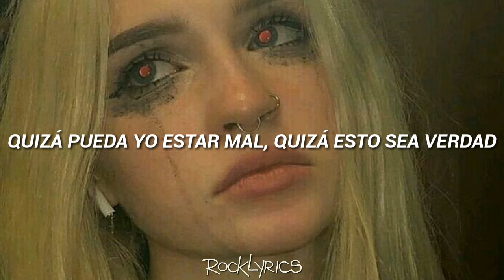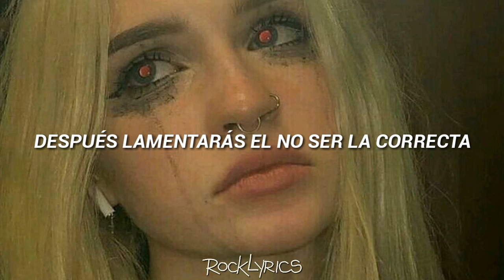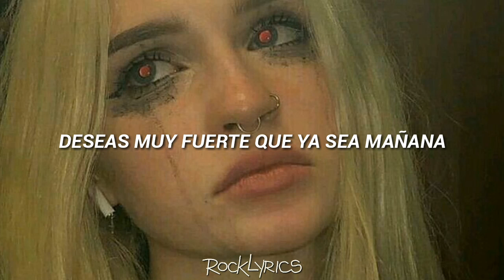PXNDX - Pathetica (Letra)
Edited by: Kevin Medina.